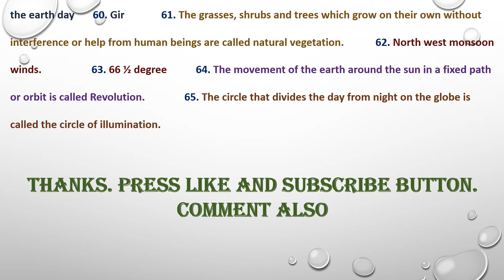CLASS- VI -GEOGRAPHY -PRACTICE PAPER - FINAL EXAM- 2020- 21 -PART- II -ANSWER KEY